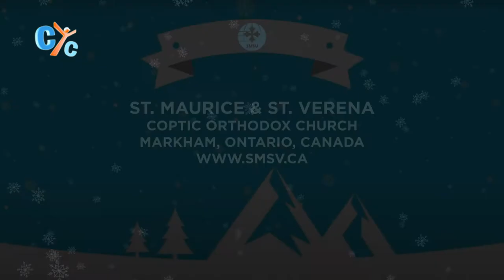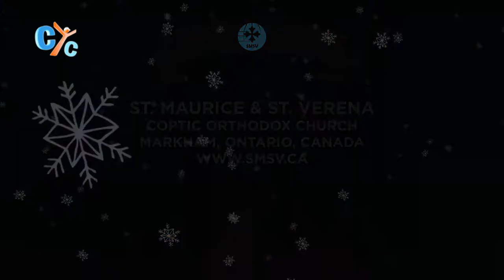SMSV church - Christmas & New Year Greeting 2021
After a year of isolation, lockdown and social distancing during the pandemic, we wanted to share with you the GoodNews that Jesus Christ still reigns on His throne, He is the desire of the nations and He is the one Who brings us hope" - Fr. Pishoy Salama

Here is a very special greeting from SMSV family and friends from different cities all over the world.

St. Maurice & St. Verena Coptic Orthodox Church (SMSV)